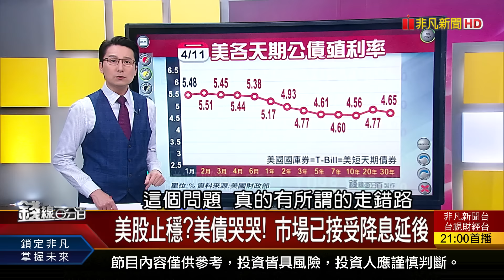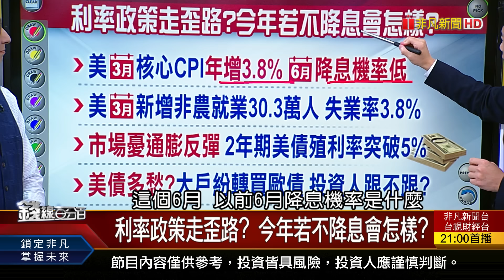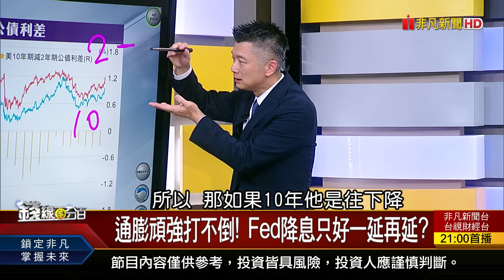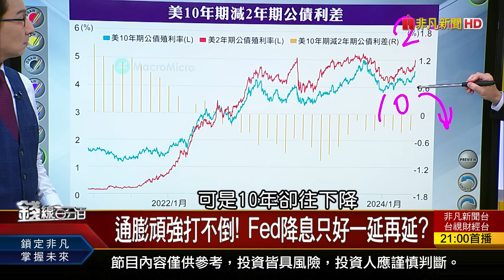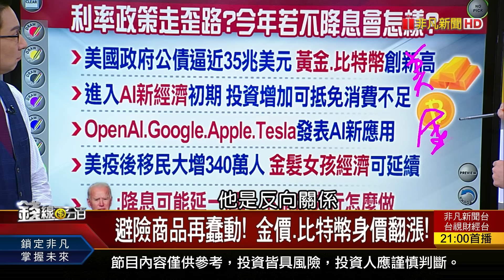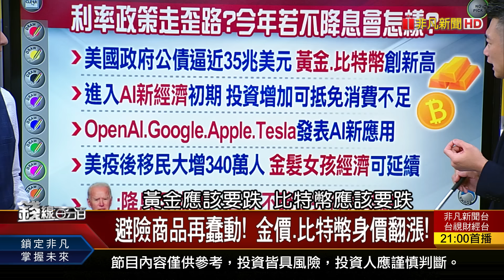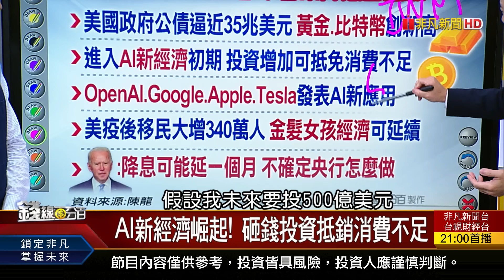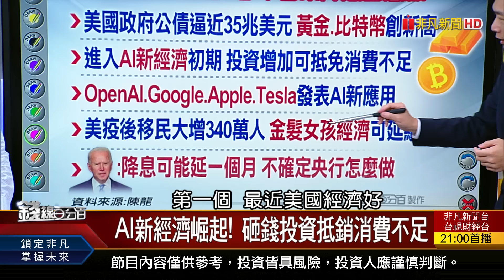《利率政策走歪路? 今年若不降息會怎樣?》【錢線百分百】20240412-5│非凡財經新聞│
◎利率政策走歪路? 今年若不降息會怎樣?